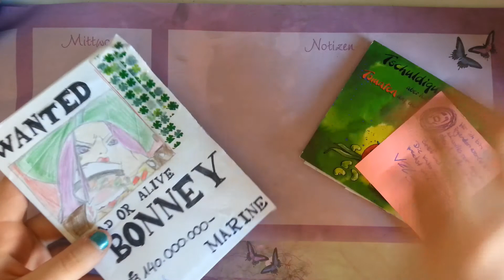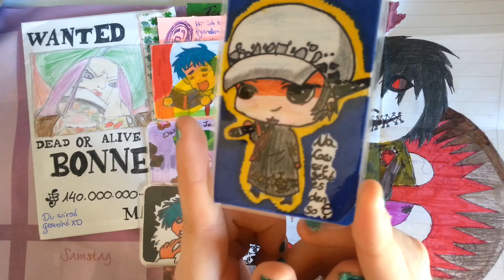Kakao-Karten Tausch mit Sakura Versteck